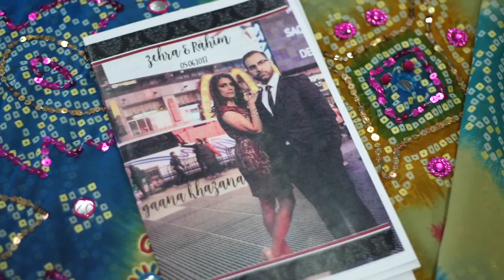RAHIM + ZAHRA - WEDDING NEXT DAY EDIT - BIG AL STUDIOS TORONTO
Toronto Wedding Photography and Cinematography
Planning your Wedding? Speak to the team about your special day.

Photography & Cinematic Video
Big Al Studios Toronto